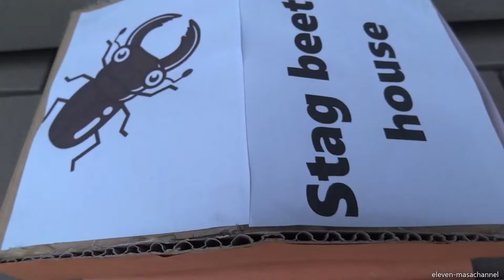Stag beetle goes home. Go home to the stag beetle. Stag beetle house. Pet stag beetle.